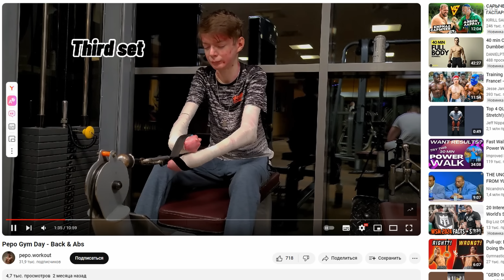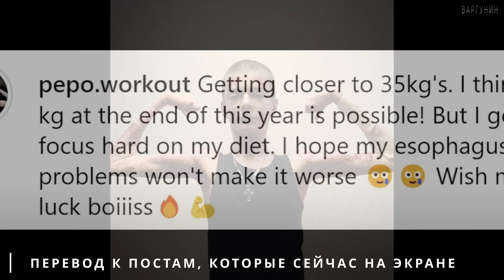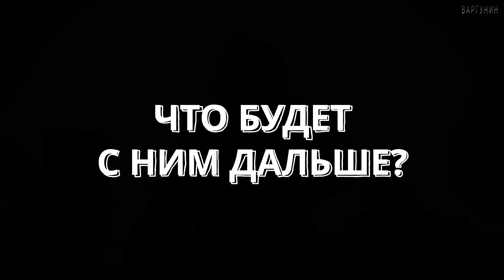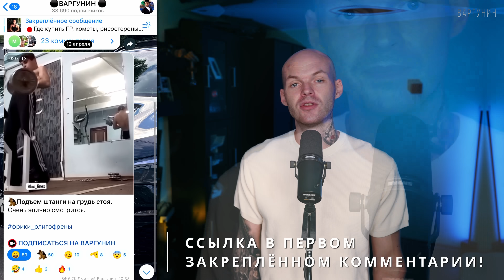ЖИЗНЬ БЕЗ КОЖИ / жуткая история одного парня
◼Куринаболы, ГР и консультации (смотрим закреплённое сообщение в группе)

Всякий раз, когда вы находите оправдание, пропуская тренировки - помните, что в мире существует множество людей с невероятными трудностями, превозмогая которые они мечтают и делают всё ради своей цели. Все ваши мотивационные видео окажутся далеко позади после истории сегодняшнего человека, чья кожа буквально горит 24 на 7 и он живёт так с первого дня своей жизни. Сегодня я вам расскажу о парне, который родился с редчайшим заболеванием, которое приносит боли. Данное видео в рамках плей-листа "ПОСЛЕДСТВИЯ БОДИБИЛДИНГА И ХИМИИ"